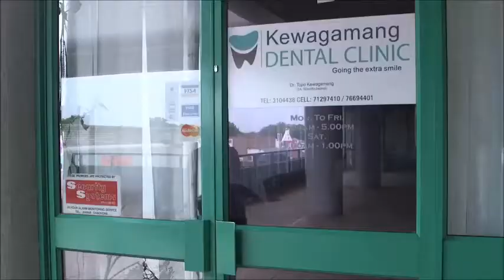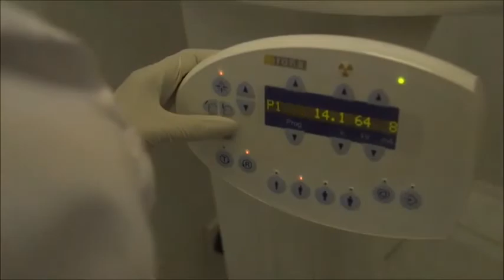Botswana Youth Owned Dental Clinic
REUPLOAD- Botswana Youth Owned Dental Clinic